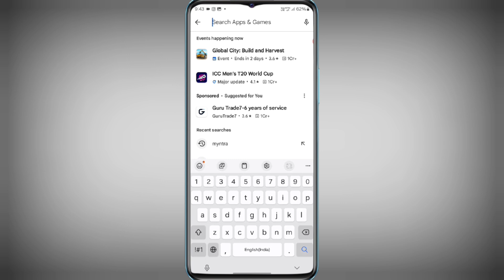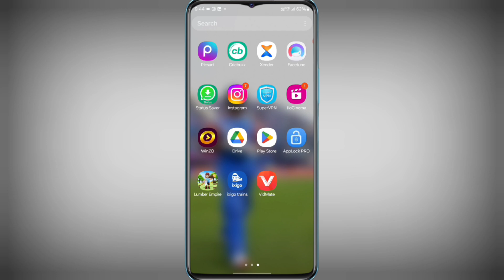Meesho app download karna hai | meesho app kaise download kare | meesho download kaise kare 2025-26